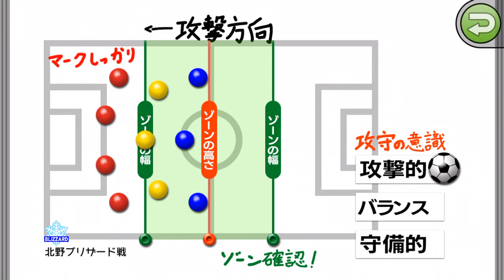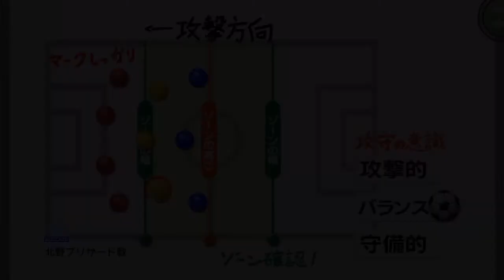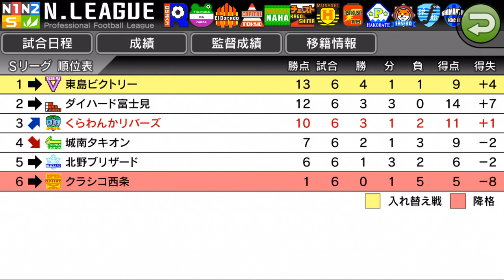【カルチョビットA #53】北野ブリザード戦＆特訓【サッカークラブ育成ゲーム】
確実に勝っておきたいところ。そして久しぶりに特訓も実施